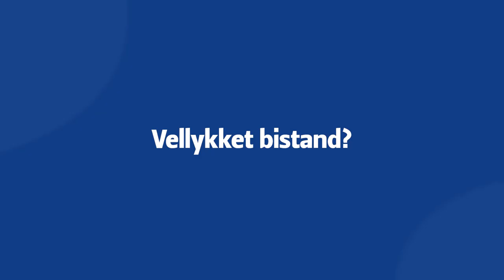Christian Tybring -Gjedde - Dagens Bistandspolitikk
Dagens bistandspolitikk er til hinder for utvikling. Evigvarende prosjekter uten et ris bak speilet er dømt til å mislykkes.